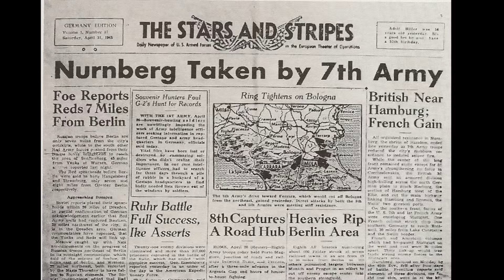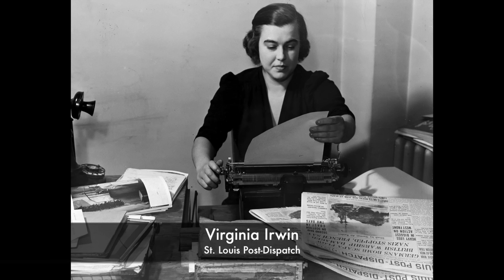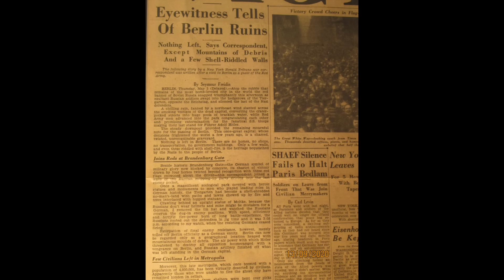Americans in the Battle of Berlin - The Untold Story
Two small units of Americans managed to get to Berlin during the huge battle between the Germans and Soviets in April-May 1945. Discover the untold story of these unauthorised American missions.

Credits: St. Louis Post-Dispatch; A. Savin; Smithsonian.
Thumbnail colorised by photocolorization.net